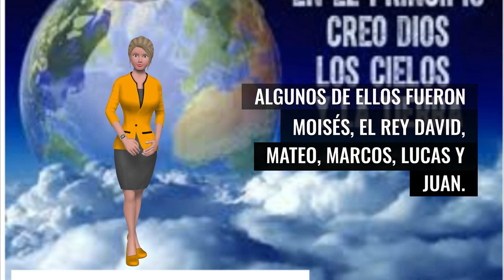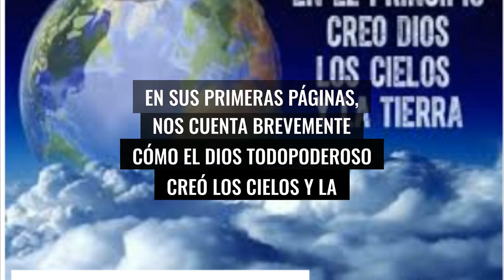¿Qué es la Biblia? La Biblia está compuesta por 66 libros sagrados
En sus primeras páginas, nos cuenta brevemente cómo el Dios todopoderoso creó los cielos y la Tierra. Además, en la Biblia, Dios nos dice que su nombre es Jehová y nos invita a que lo conozcamos (Salmo 83:18).